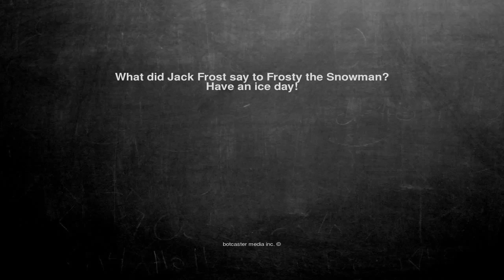Ok, here is the joke. What did Jack Frost say to Frosty the Sn...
What did Jack Frost say to Frosty the Snowman?
Have an ice day!